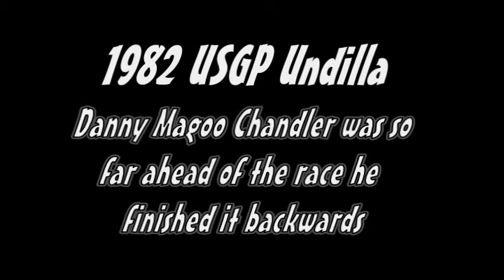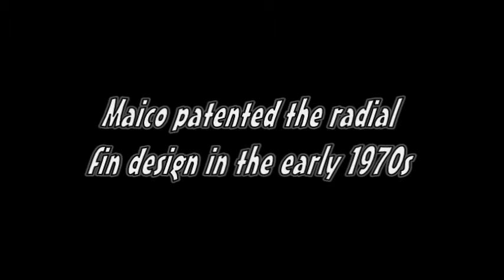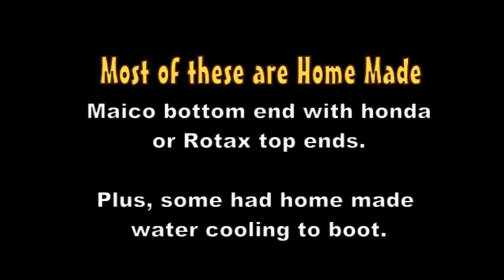Legends of Dirt Bike History Part 6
Danny Magoo Chandler riding backwards, Maico Patents, Largest Motorcycle!